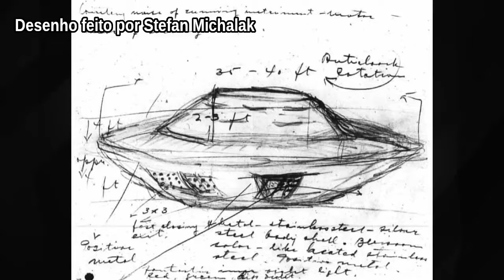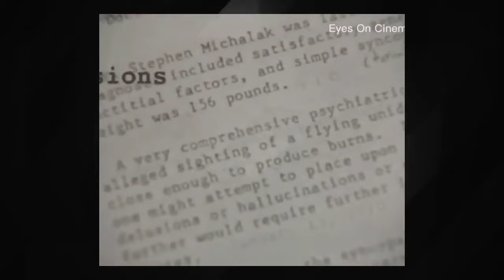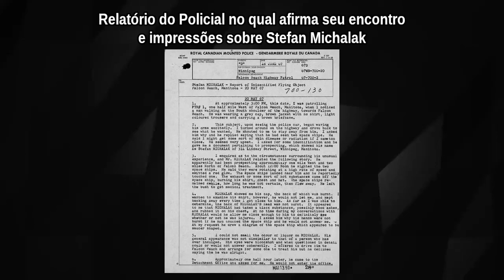Um estranho caso de contato com um UFO que deixou marcas no contatado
O Caso de Stefan Michalak é o contato com um UFO ocorrido em 1967 perto do Lago Falcon na província canadense de Manitoba. Michalak não apenas avistou uma nave alienígena, como esta deixou nele graves queimaduras.